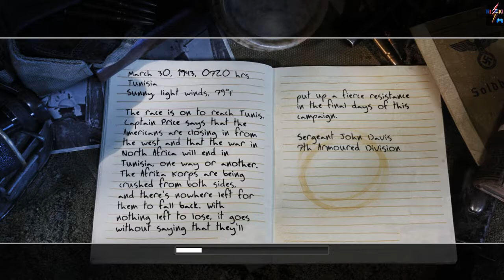Call of Duty 2 - Assault on Matmata